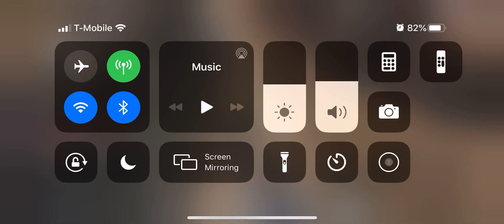Playing this game on my iPhone 10